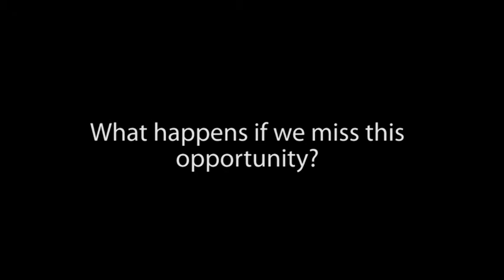Markku Kanninen on The State of Negotiations